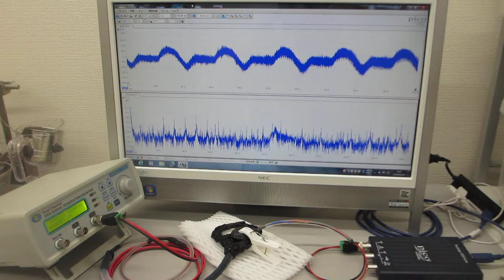オリジナル超音波発振制御プローブの超音波伝搬特性実験（ultrasonic-labo）